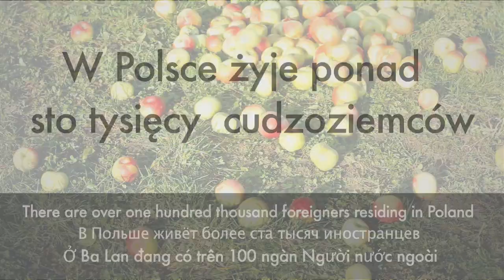Abolicja 2012. Spot Urzędu ds. Cudzoziemców